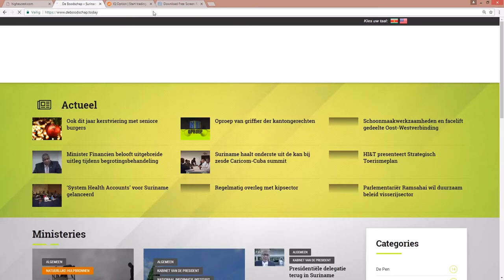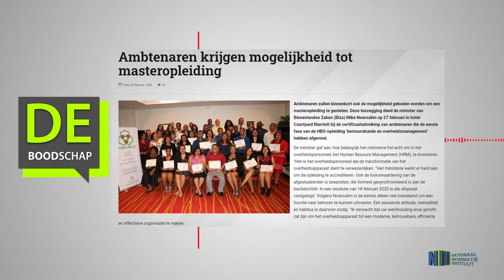AMBTENAREN KRIJGEN MOGELIJKHEID TOT MASTEROPLEIDING